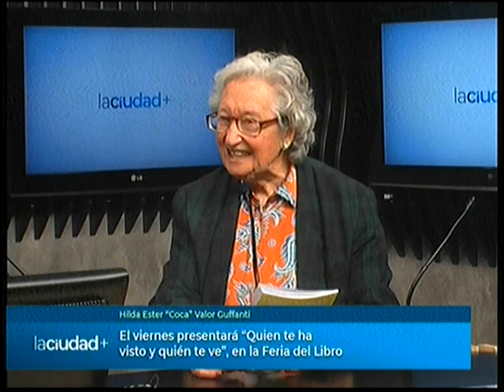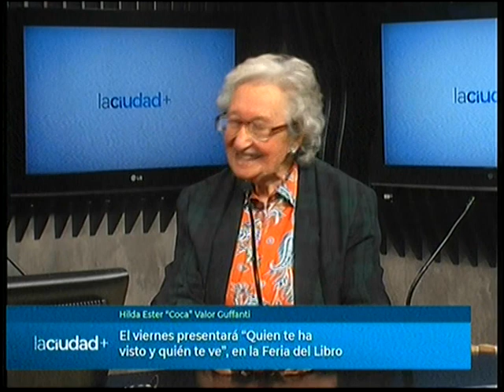Coca Valor presentará "Quién te ha visto y quién te ve" | La Ciudad